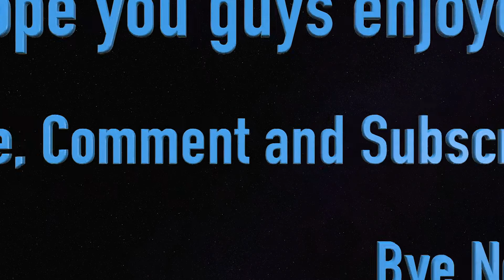Lamborghini Aventador J - Steering Wheel Gameplay - Forza Horizon 4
My Equipment:

Product: Xbox One X – Project Scorpio.
Price: £468.

Product: LOGITECH Driving Force G920 Wheel & Gearstick Bundle.
Price: £200.

Product: Next Level Racing Stand.
Price: £190.

Product: Samsung 43" Smart 4K Ultra HD TV.
Price: £309. .